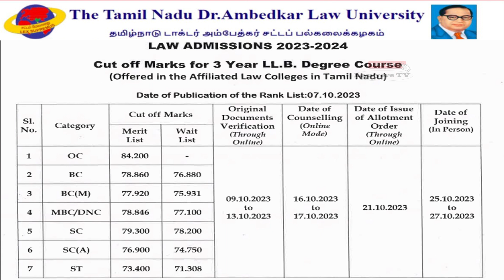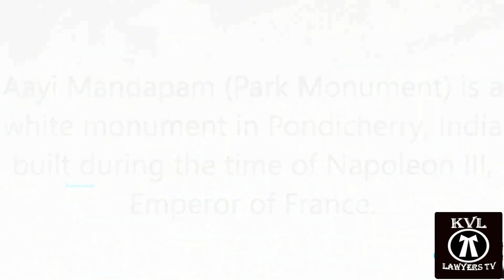LLB Email Doubt and Solution Counselling and Cut off Mark Explained | Counselling க்கு mail address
Counselling க்கு Email/மின்னஞ்சல் வரவில்லை என்றால் என்ன செய்வது ? law Documents Verification க்கு

Counselling க்கு Email/மின்னஞ்சல் வரவில்லை

Cut off Marks Details for LLB | 3 Year Law Degree Cutoff Mark Explained

Law admission 2023,
law 2nd counselling date released,

3 years llb course cut off marks 2023,
3 year llb counselling 2023 in tamil,
llb cut off 2023,
3 year llb counselling 2023,
llb course details,
llb course details in tamil,
3 year llb admission 2023,
3 year llb admission 2023 tamil,
3 year llb cut off 2023 tamil nadu,
LLB law college admission process 2023,
tndalu admission 2023-24,
tndalu 3 year llb counselling,
llb 3 years admission procedure 2023,
llb 3 years course counselling 2023,
3 year llb counselling 2023 in tamil,
3 year llb rank list 2023

1 Chennai Dr. Ambedkar Government Law College, Pudupakkam– 603 103
2 Government Law College, Madurai – 623 020
3 Government Law College, Tiruchirapalli – 620 023
4 Government Law College, Coimbatore – 641 046
3 Government Law College, Tirunelveli – 627 011
6 Government Law College, Chengalpattu – 603 001
7 Government Law College, Vellore – 623 006
8 Government Law College, Villupuram – 603 602
9 Government Law College, Dharmapuri – 636 701
10 Government Law College, Ramanathapuram – 623 301
11 Government Law College, Salem – 636 010
12 Government Law College, Namakkal – 637 001
13 Government Law College, Theni – 623 334
14 Government Law College, Karaikudi - 630003
13 Saraswathy Law College (Private), Tindivanam – 604 307
16 Central Law College, Salem - 603 008 [Private]
17 Saraswathy Law College, Tindivanam [Private]
18 Mother Teresa Law College, Pudukottai District - 622 102 [Private]
19 G.T.N Law College, Dindigul District - 624 003 [Private]
20 KMC College of Law,Tiruppur District - 641 603 [Private]
21 Erode College of Law, Erode District - 638 433 [Private]
22 S.Thangapazham Law college, Tenkasi District - 627 738 [Private]
23 Thulasi College of Law for Women, Tuticorin District - 628 232 [Private]
24 Mugil College of Law, Kanyakumari District - 629 172 [Private]

llb law college admission 2023,
how to apply law college admission,
tndalu admission 2023,
tn law college admission 2023,
tndalu application form 2023,
tndalu law,
law college admission,
law admission,
law application,
Tamilnadu law college admission 2023,
law admission process 2023,
law college in tamil
law govt college
ambedkar law college admission 2023
llb course
law course detail in tamil
tndalu admission 2023-24
how to apply law college admission in tamil
llb apply online 2023 tamil
admission
government law college
law school, law colleges in chennai, saveetha law college,documents required for llb 3 years admission, how to fill llb 3 years admission form 2023, admission process for llb 3 years, how to fill llb 3 years admission form 2023, llb 3 years admission procedure